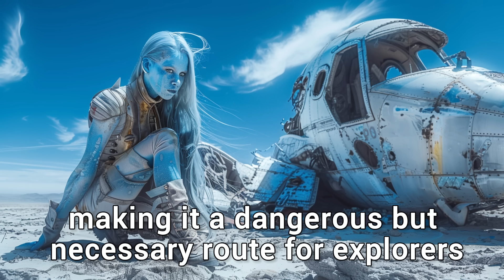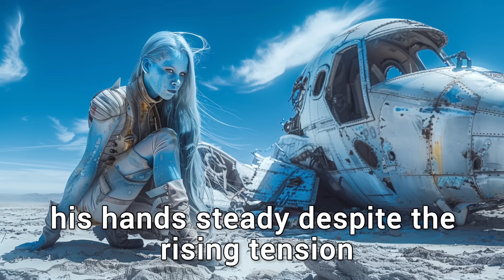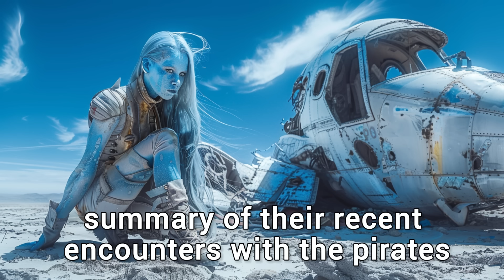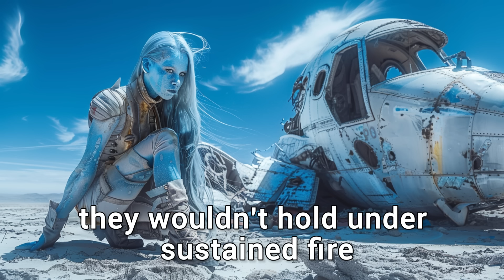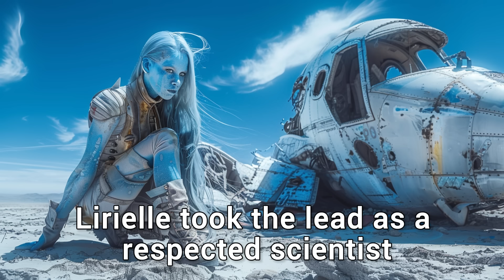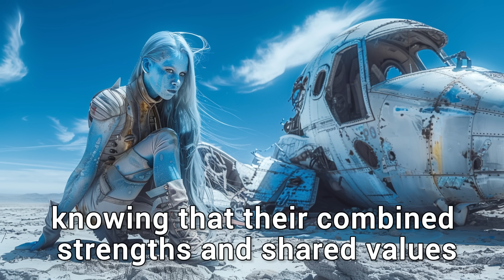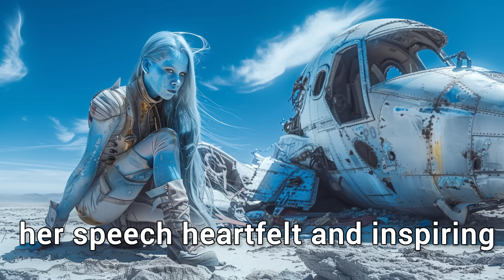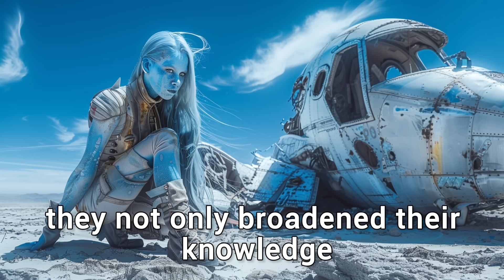Human Saved Alien Girl Then She Fell In Love With Him | HFY Story